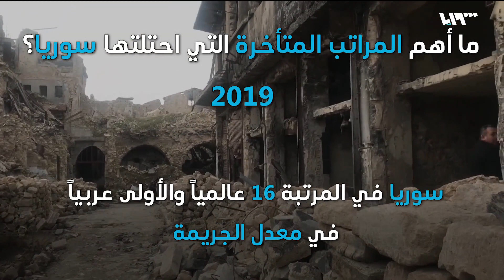خارج التوقعات.. ما مهمة الكتيبة الأمريكية المرتقبة شرق الفرات؟ | ما تبقى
تخطط واشنطن لإرسال جنود ودبابات مهمتها الأساسية بحسب مجلة "نيوز ويك" الأميركية، حماية حقول النفط في شمال شرقي سوريا من النظام والمليشيات الإيرانية، ومنعهم من الاقتراب، وكل ذلك بمساعدة "وحدات حماية الشعب"، المدعومة أميركيا بالأساس..
احتلت دمشق المرتبة مئة وأربعين، متذيلة قائمة دول العالم الأكثر ملاءمة للعيش لعام ألفين وتسعة عشر بعد العاصمتين النيجيرية والبنغلاديشية، بحسب تصنيف وحدة المخابرات الاقتصادية في مجلة إكونوميست البريطانية.. لتكون بذلك أسوأ المدن عالميا من حيث المعيشة، على الإطلاق..
أعلن الأمين العام للأمم المتحدة، أنطونيو غوتيريش، عن إنشاء فريق رفيع المستوى للتركيز على إيجاد حلول لمشاكل النزوح الداخلي التي يعانيها ملايين الأشخاص حول العالم، وبحسب الأمم المتحدة، فإن الفريق الأممي سيعمل على وضع توصيات ملموسة للدول الأعضاء ولمنظومة الأمم المتحدة، لزيادة الاهتمام بالمتضررين ودعمهم..
إعداد: ناصر عدنان - سيما نعناعة - أحلام إبراهيم
تقديم: معاذ محارب

هوتبيرد HD
V 12520